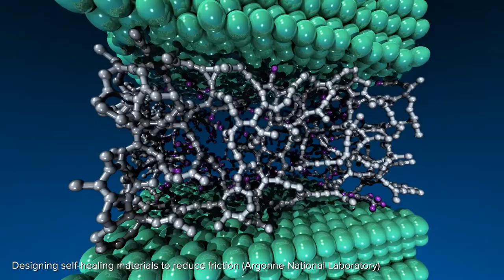Announcing Aurora: The nation's first exascale computing system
Slated for delivery in 2021, Aurora (capable of a billion-billion calculations per second) is an exascale computing system built for AI that will usher in  a new generation of computing power in the United States.

Imagine a computer so powerful that it can map all the connections in the human brain, simulate every activity of a cancer cell or unlock the secrets of dark matter. That is just the beginning of the impacts Aurora will have our community, our region, our nation and the world.

Argonne is partnering with the U.S. Department of Energy and industry collaborators Intel and Cray Inc. to build Aurora which will be housed at the Argonne Leadership Computing Facility, a DOE User Facility, in a new state-of-the-art building.